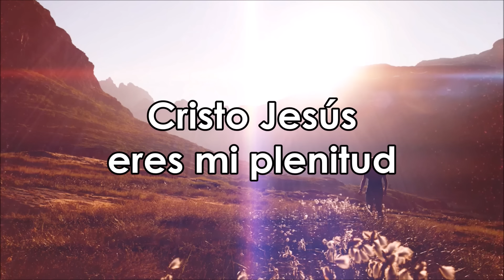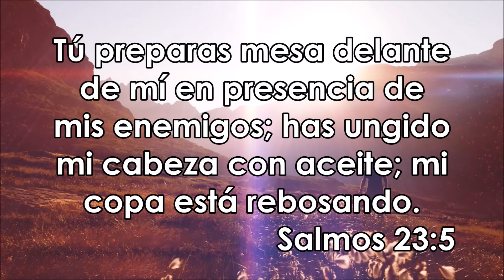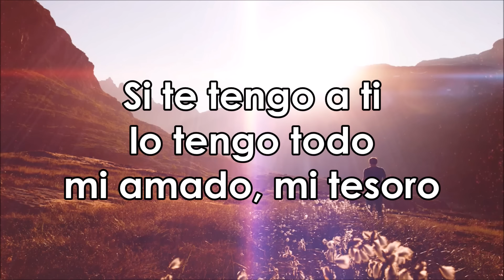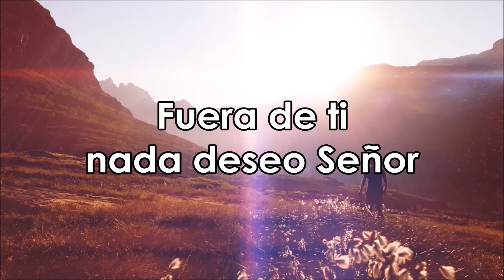Si te tengo a ti, lo tengo todo - Marcos Brunet | Adoración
Cristo Jesús, eres mi plenitud

Si te tengo a ti lo tengo todo
mi amado, mi tesoro

Fuera de ti nada deseo, Jesús